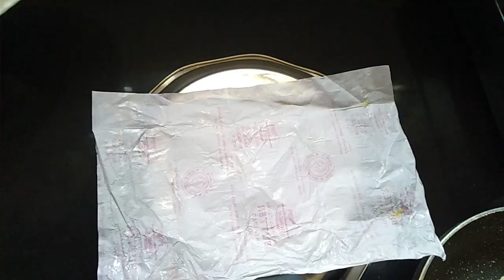Kaju katli sweet recipe in Tamil kajukatli healthysweet easysweet yummysweet kaju katli...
Required ingredients
1 cup cashew
1 cup sugar
1 spoon Ghee